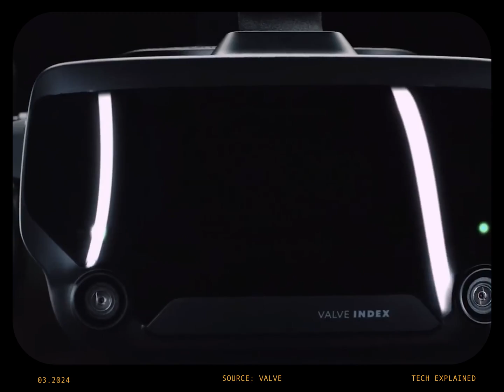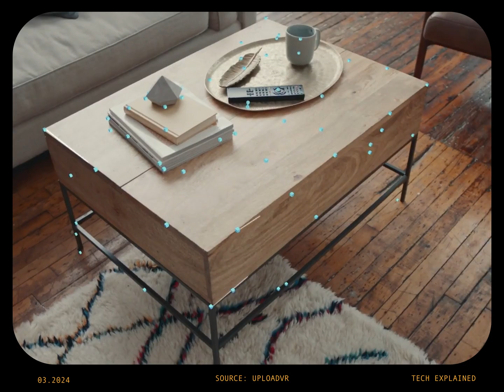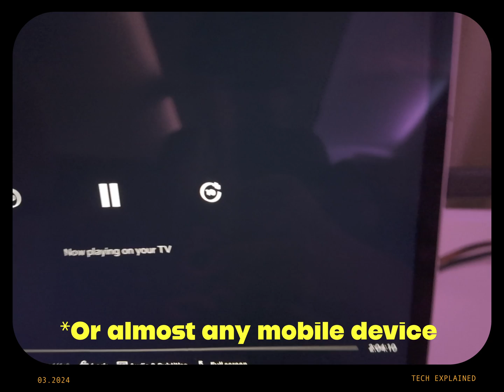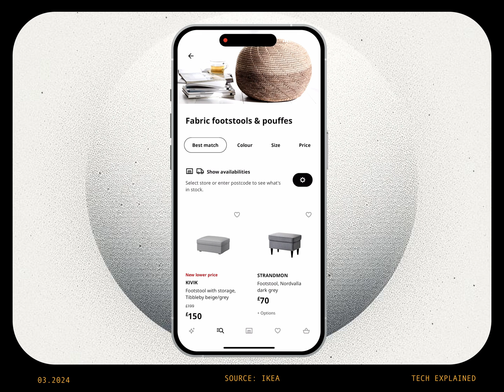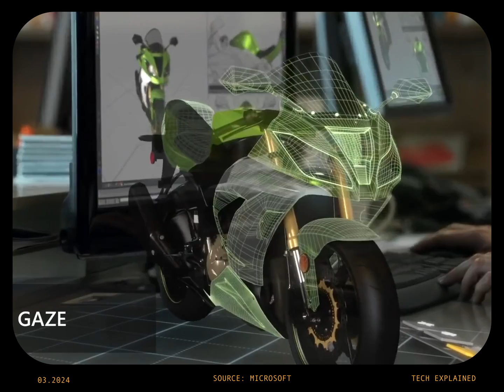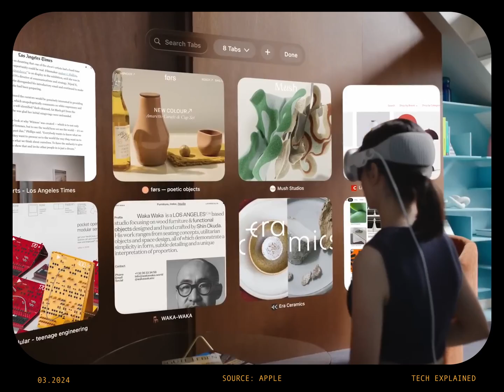Escape the Real World? VR vs AR vs MR explained!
With the Apple Vision Pro being out in the wild, I explain the critical difference between Virtual, Augmented, and Mixed Reality.

Each of these technologies could be instrumental in how we interact with the world in the future.

Chapters:

00:00 Introduction
00:31 Virtual Reality (VR)
02:17 Augmented Reality (AR)
06:37 Mixed Reality (XR)
08:59 Closing